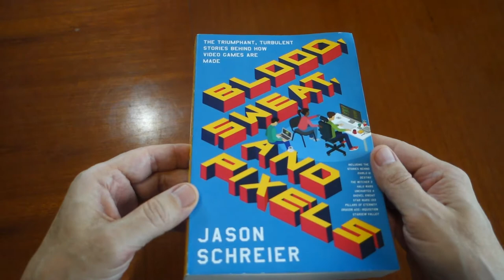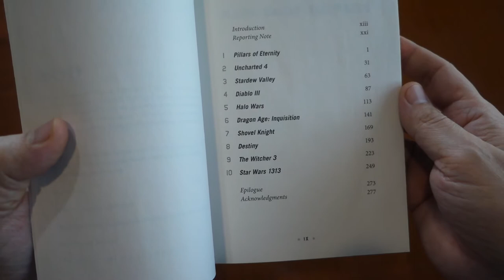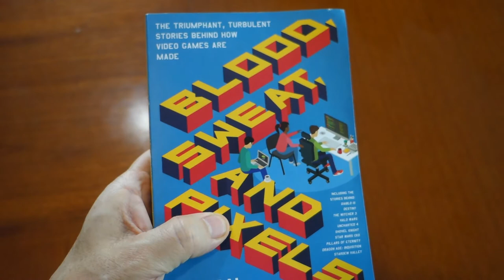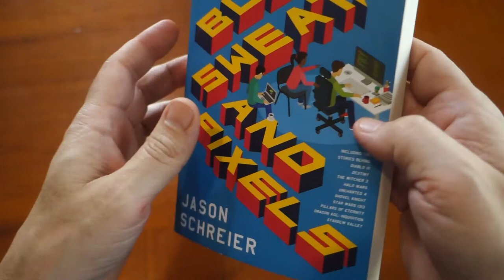Blood, Sweat, and Pixels Book Review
This is my quick review of the book "Blood, Sweat, and Pixels".